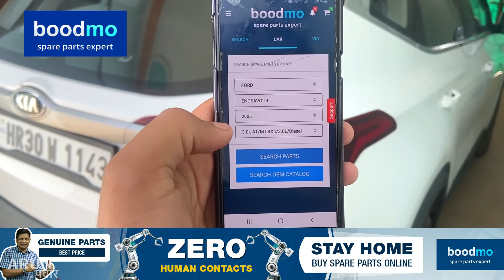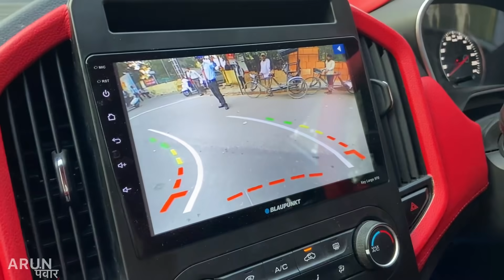MG Hector Plus का 2 लाख में ये हाल कर दिया | 7 Seater Base Model 2021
Watch in this video:
Here are the modifications and accessories available for 7 seater MG Hector. Hope you'll like the video :)

Shop Address:
Car Customs
Karol Bagh, Delhi
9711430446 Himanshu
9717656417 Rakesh